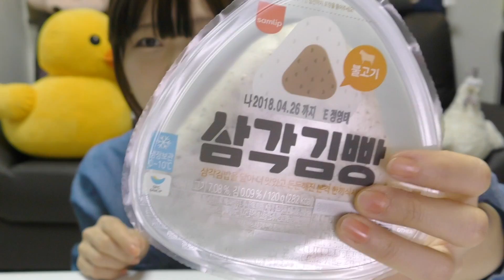【韓国コンビニ】CUの三角おにぎりパン食べる。